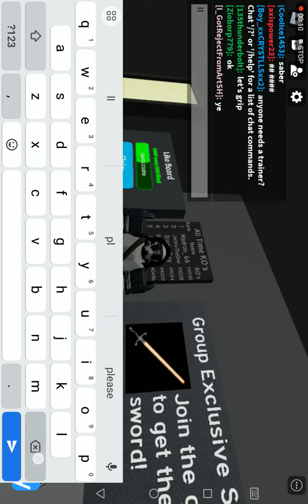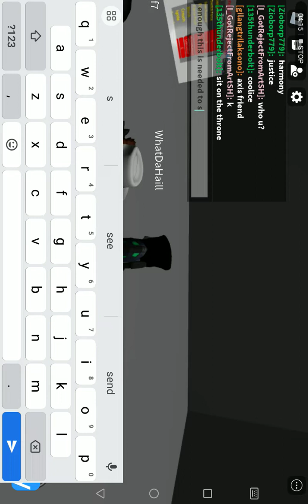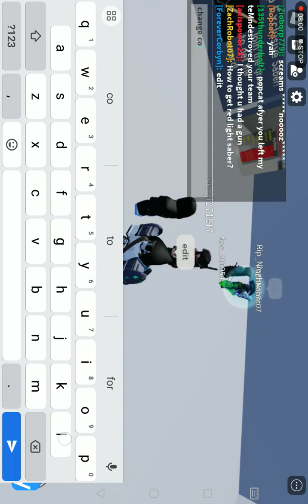saber showdown battling 😡 💢 2023